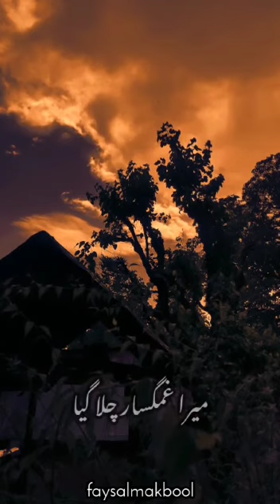sunne kon qisaye darde dil|سنے کون قصٔے درد دل| emotional tarana